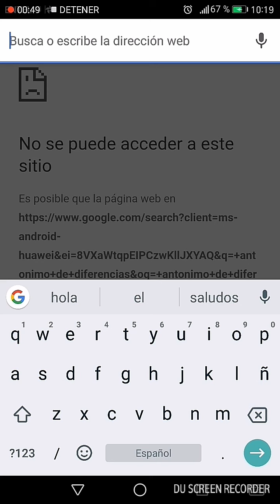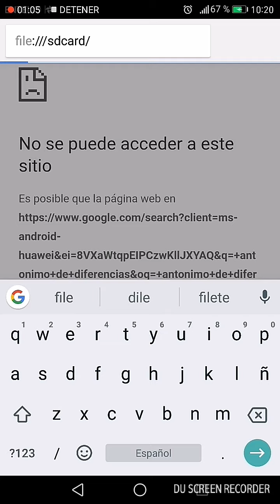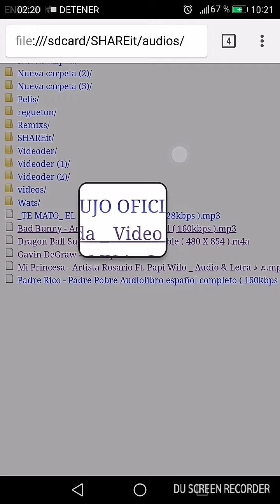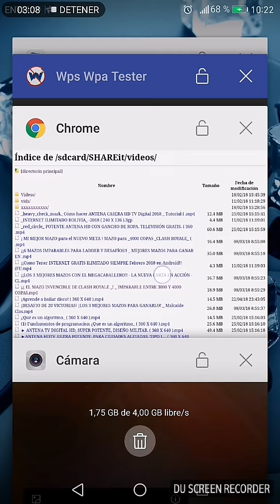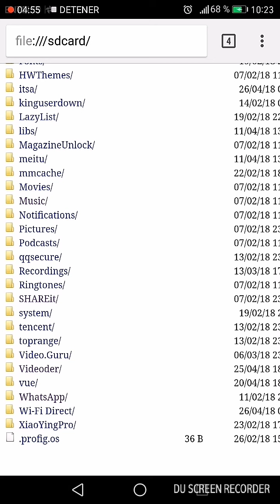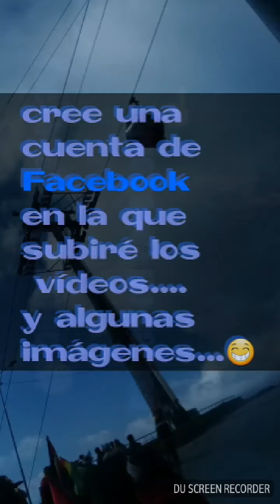Truco para revisar CELULAR de NOVIA